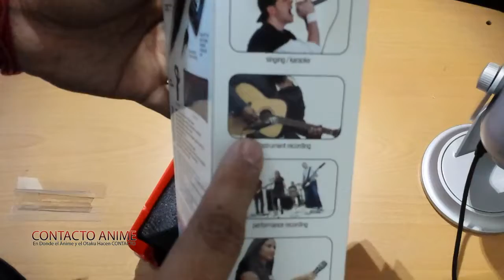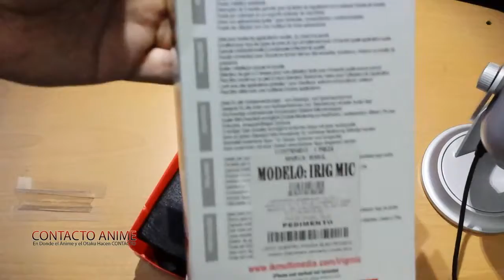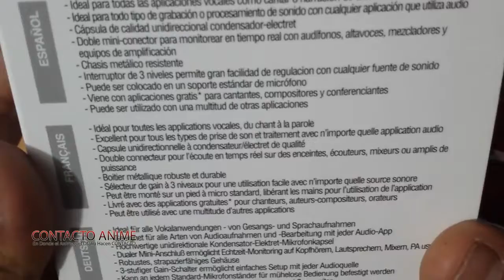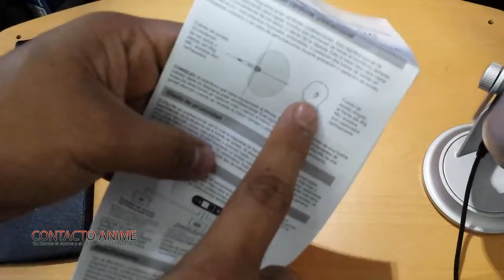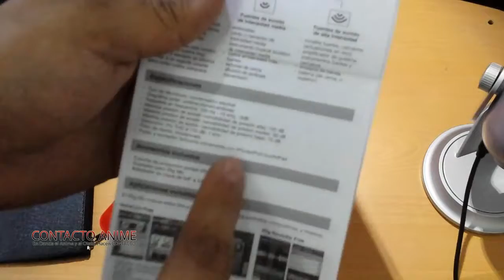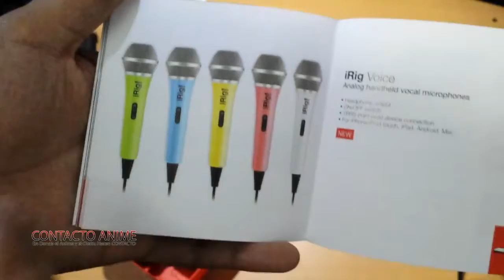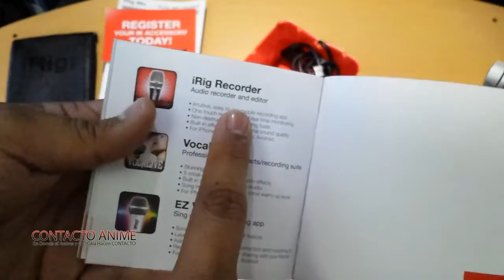Unboxing: iRig Mic para IOs y Android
Unboxing del Microfono iRig Mic para poder usarlo con dispositivos Android y IOs.